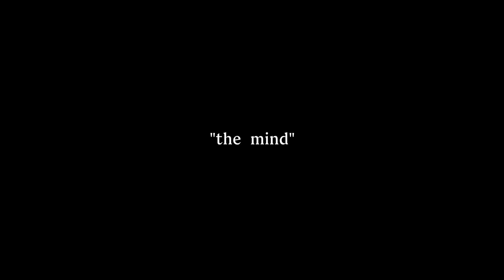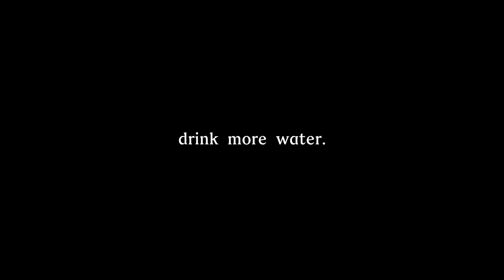Mick Jenkins 004: Fall Tour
"Wave[s]" available now!

Visuals by Bryan Allen Lamb

9/18 Skylight Santa Fe, NM
9/19 Monarch Theatre Phoenix, AZ
9/20 Observatory San Diego, CA
9/21 Observatory Santa Ana, CA
9/22 The Roxy Theatre West Hollywood, CA
9/23 The Catalyst Santa Cruz, CA
9/24 The Sutter Room San Francisco, CA
9/25 Star Theater Portland, OR
9/26 The Crocodile Seattle, WA
9/27 Fortune Sound Club Vancouver, BC
9/29 The Complex Salt Lake City, UT
9/30 Cervantes Masterpiece Denver, CO
10/3 Rose Music Hall Columbia, MO
10/4 Blue Moose Taphouse Iowa City, IA
10/5 7th Street Entry Minneapolis, MN
10/8 The Metro Chicago, IL

Cinematic Music Group / Good Years